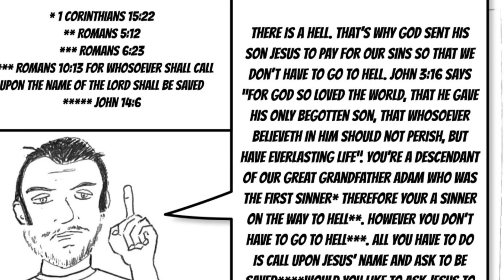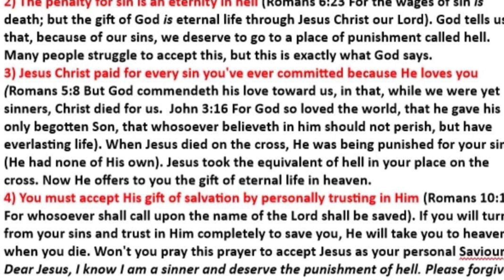The Tract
Here’s a short video we drew about my friend Tom. Tom a preacher, was ridiculed by a lost man after leaving a gospel tract in the bathroom. Please watch this video.

This music was from Hans Zimmer
The title of the music is What Are You Going to Do When You Are Not Saving the World?